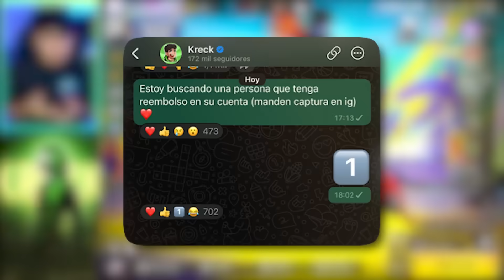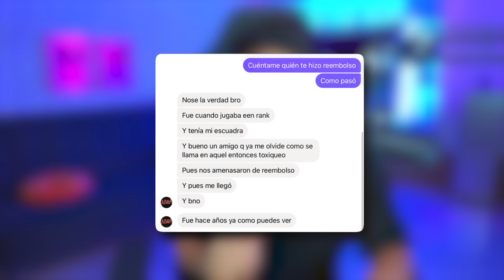LE QUITE el REEMBOLSO de 1.000.000 de DIAMANTES a ESTA CUENTA ABANDONADA y ESTO PASO!!